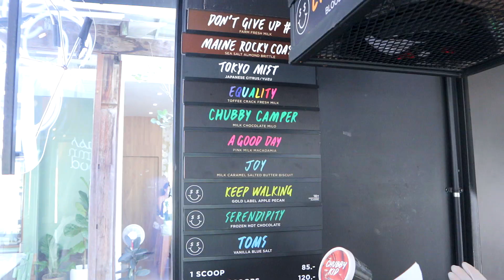ดับร้อนด้วยไอศครีมรสชาติเก๋ๆ Guss Gamn Good และน้ำมันเปลือกส้ม take care แก้ไมเกรน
Guss Damn Good แบรนด์ไอศครีมเก๋ฝีมือคนไทยที่ทำให้ของหวานอย่างไอศครีมกลายเป็น ‘งานฝีมือ’ ซึ่งมีเรื่องราวสอดแทรกอยู่ทุกลูกน่าสนใจและดีงามระดับบอกต่อ เรื่องของ Guss Damn Good

Take care aroma body essential oil orange scent น้ำมันส้มไมเกรน🍊🍊🍊มีสารสกัดจากน้ำมันเปลือกส้ม 9 ชนิด ใช้ทาหรือสูดดมบรรเทาอาการไมเกรน ออฟฟิตซินโดรม วิงเวียน หน้ามืด บ้านหมุน ปวดเมื่อยตามตัว เมารถ เมาเรือ ดมละรู้สึกผ่อนคลาย หลับสบาย เป็นกลิ่นที่ช่วยคลายเครียดได้ดีมากๆ🍊🍊🌿🍃
ดีไซน์หัวลูกกลิ้งทันสมัย ใช้งานง่าย พกพาสะดวก จะใช้สูดดมหรือใช้น้ำมันทาตามขมับ ท้ายทอย หรือตรงที่เรารู้สึกปวดเมื่อยได้เรย 1 ขวดใช้ได้ 200 ครั้งเรยนะ